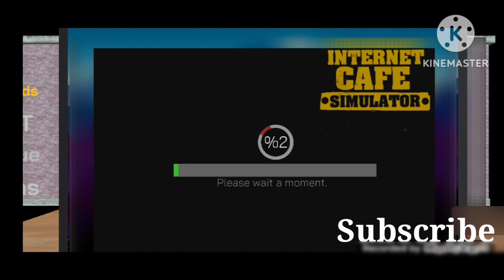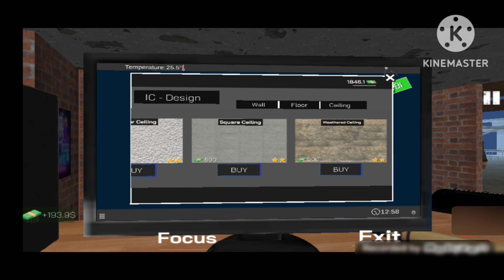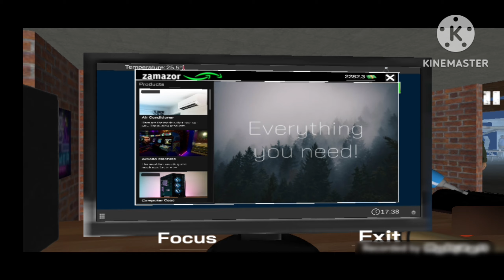internet cafe simulator episode 3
there are lot of videos of the similar games

internet cafe simulator episodes are

pls plsplsplspslpslpls check the channel